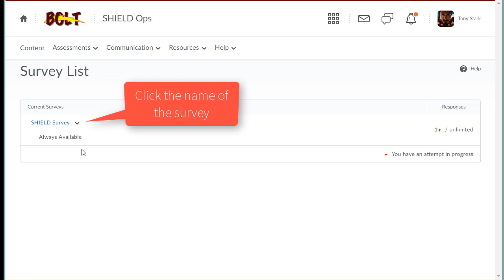BOLT Students Take a Survey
How students can take a survey in BOLT.